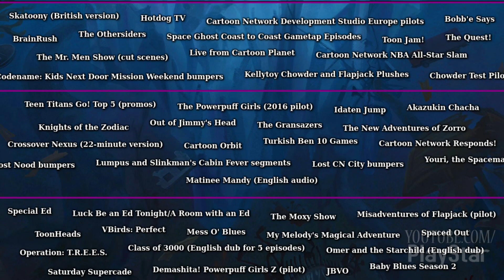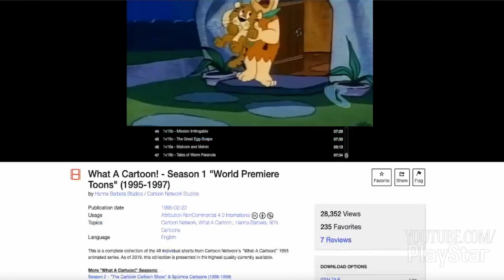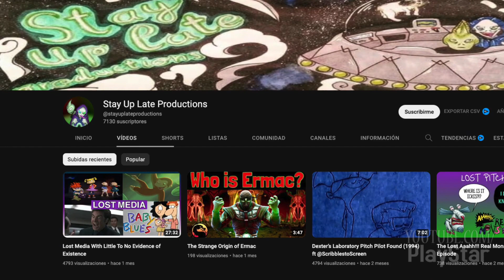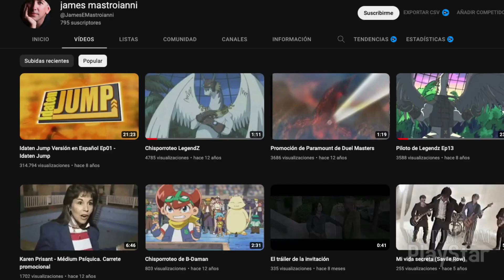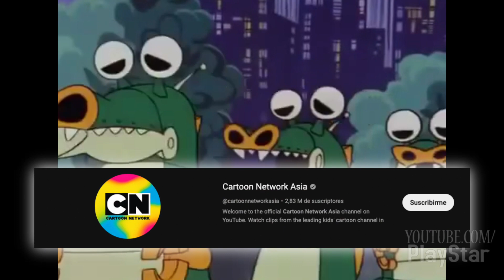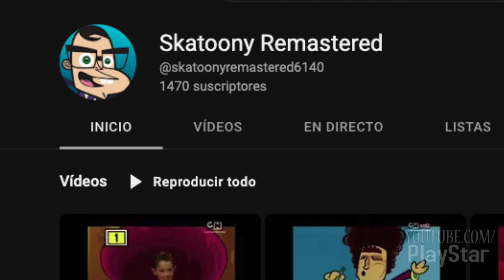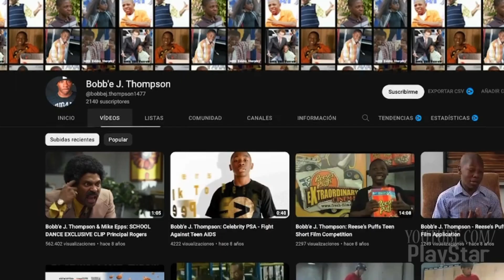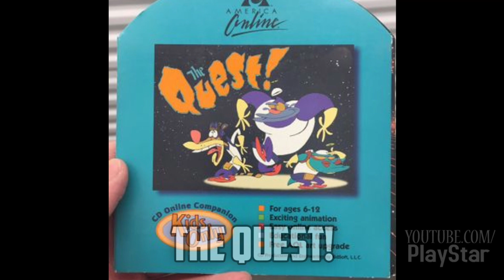EL ICEBERG DE LOST MEDIA DE CARTOON NETWORK | PARTE 1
Cartoon Network es el canal preferido de muchos, destacando por sus grandiosas series a lo largo de su historia. En este video, quisiera mostrarte todo el material perdido de Cartoon Network. Asi que preparate para ver aquellos pilotos, series, promos y escenas eliminadas de algunos programas de esta franquicia. Sin mas, hoy te presento; EL ICEBERG DE LOST MEDIA DE CARTOON NETWORK | PARTE 1